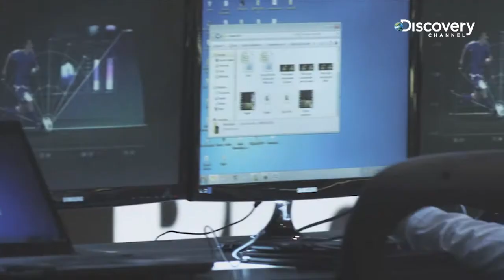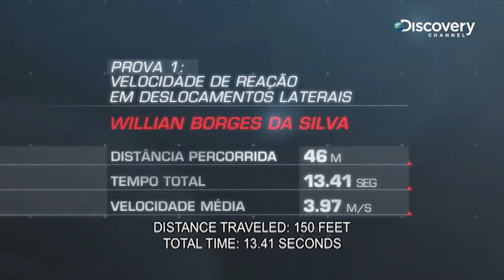Soccer Vs. Tennis Player | Soccer 360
An interesting experiment shows the difference in posture, form, and movement of a soccer player compared to that of a tennis player.